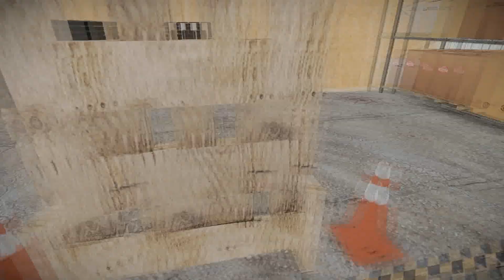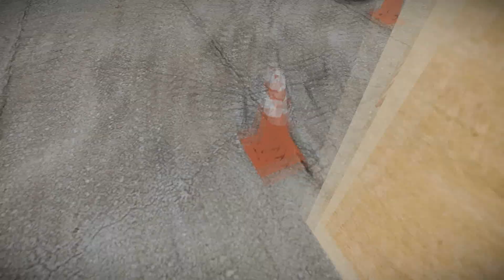The Marine drill (GM0D)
Mobile training w/ concrete firearms and MARPAT sleeve camouflage.